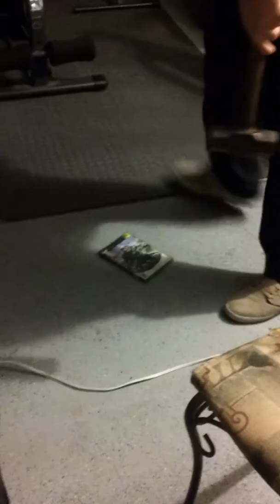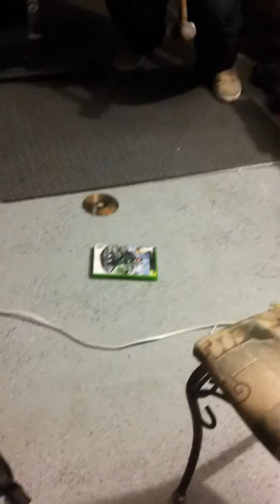X box bashing from episode 78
Mike brings a fun game to the pod!